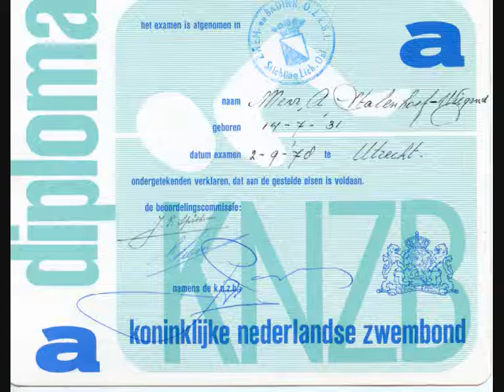Sport ma Stalenhoef